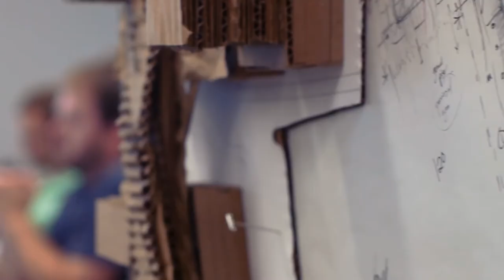MUD promo trailer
The Master of Urban Design (MUD) program at the Center City Building (CCB) in association with the School of Architecture (SoA), of the CoAA (College of Arts + Architect) at the University of North Carolina at Charlotte (UNCC) is a state of the art urban design program located at the heart of the city of Charlotte where students have the opportunity to experience an urban city environment while pursuing their education goal.